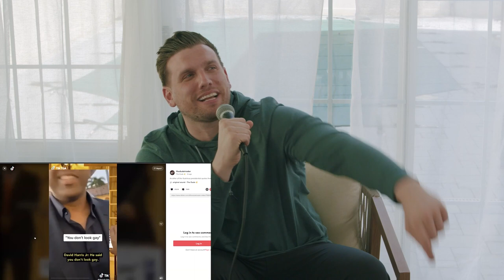Gays For Trump w Kevin Clancy & John Feitelberg | Chris Distefano Presents: Chrissy Chaos | Clips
FULL EPISODE Did you know recently Trump was caught on camera saying someone doesn't look gay? Does being gay have a look? Who cares?! But it made the boys laugh! Watch the reaction from @KFCRadio and Chrissy!!